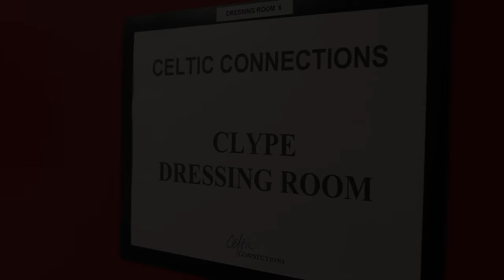Introducing Clype 2016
In 2014, Simon Gall (Salsa Celtica) and Jonny Hardie (Old Blind Dogs) created Clype, a new project fusing sounds and styles from around the globe, borrowing from Scottish folk traditions as well as from the rhythms of Latin America and harmonic ideas of jazz. Their first album has garnered rave reviews and was nominated for album of the year at the Scottish Trad Awards. This is exciting and inventive music from two of Scotland’s finest musicians.

The album was selected ‘Album of the Month’ on Celtic Music Radio, Folk Radio UK, FolkWords and was ‘Album of the Week’ on BBC Radio Nan Gaidheal.  More recently, the album made Folk Radio UK's "Best Folk Albums of 2015".

"I urge you to give a listen to Clype. This is music firmly rooted in the North East of Scotland, but which pulls in influences from all over the world. Simon Gall and Jonny Hardie create music which is eclectic, original, accomplished and challenging."
Richard Thompson

"Distinctive and Engaging. it's genius"
fRoots Magazine

"Some of the smartest, sharpest songwriting you could wish for."
Folk Radio UK